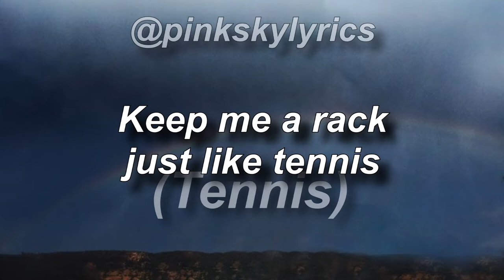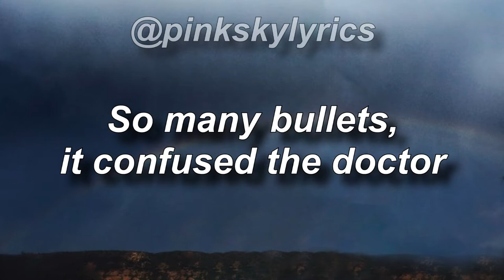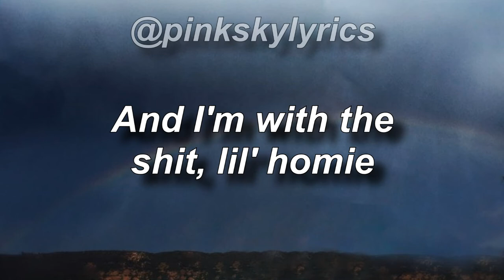NLE Choppa - Shotta Flow (Lyrics)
Lyrics:

I wish everything I touch would turn to gold
NLE, you heard me?
Baby Mexico Choppa, man, Top Shotta
Baby Mexico Shotta, you heard me?
We finna talk our shit, you heard me?
YNR (Yeah)
Midas got a jugg, ayy (Yeah, yeah)

[Verse 1]
I am a menace, keep me a rack just like tennis
I'm with the shit like I'm Dennis
I started this shit, I'ma finish
Niggas be hatin', tryna blemish my image
Who want the smoke? .223 came with the scope
Extended clip long as a rope
We wipe his nose, just like he had him a cold
I knew that boy was a ho
Pull up with the gang, you know that we bangin'
What is your set, nigga? What is you claimin'?
I am a beast, you cannot tame it
Don't point a finger, this shit can get dangerous
These niggas hatin', these niggas plottin'
Ooh, he got money, I'm runnin' his wallet
You say you a killer, lil' nigga, stop it
In a shootout, your gun was droppin'
You really a fraud, you cannot stomp on this yard
My niggas, they scammin', they swipin' them cards
I am so high that I'm talkin' to stars
I'm gone off them jiggas, I'm poppin' them bars
Don't mind my pimpin', bitch, don't sweat me
Chopper got a kick, call that shit Jet Li
Sauce Gang dripped up, what is your recipe?
Gon' get an F if a nigga try testin' me
Whole lotta money, whole lotta guala
Hit the party fifty deep, nothin' but my shottas
Nigga tried me so you know I had to pop him
So many bullets, it confused the doctor
Whole lotta racks, whole lotta stacks
Fuck a headshot, I'ma shoot him in the back
Three-point-five rolled up in the Cack'
We don't smoke reggie, this shit called gas
I'm sticked up like a blind man
I'm super hot like a frying pan
He say that he gon' take somethin' from me
Ayy, just know, he lyin', man
I'ma up from my hip then blow like a whistle
Your bitch suckin' dick like a Kool-Aid pickle
Two bullets in your chest, that's a nipple
And if a nigga run up, I'ma pop him like a pimple
Get rich or die tryin', I'm feelin' like 50
Brand new chopper got double-D titties
Nigga, don't play me, I don't get silly
Love all the beef like a Southwest Philly, yeah

[Interlude]
Yeah, love all the beef like a Southwest Philly, yeah, ayy
Bet, love all the beef like a Southwest Philly

[Verse 2]
I might just OD, Percs killin' me slowly
Feelin' like I'm Kobe, can't nan' nigga hold me
If he wanna run up on me, shoot him like Ginobili
And I'm with the shit, lil' homie, yeah, like I'm Toby (Yeah)
And I'm with the shit, lil' homie, yeah, like I'm Toby, bitch (Yeah)

[Outro]
Finna ad-lib, keep all that (Like I'm Toby, yeah, yeah)
(Like a school shooter named Toby, yeah)
Keep all that, Tay, yeah (This shit straight drop, lil' nigga, no cut)
Ayy, Tay, keep all that, keep all that (Straight drop, lil' nigga, no cut)
Yeah, yeah
(Up from my hip, yeah)